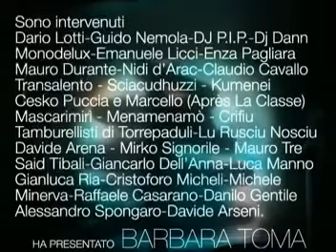Tarantavirus Edizione 2006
Cesare Dell’Anna
Tarantavirus 2006 live.
11/8 Records